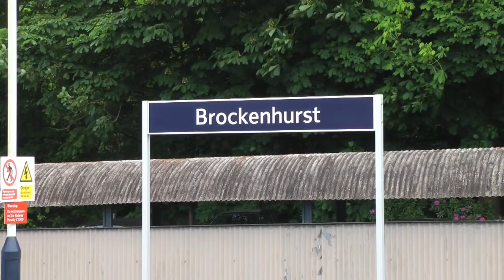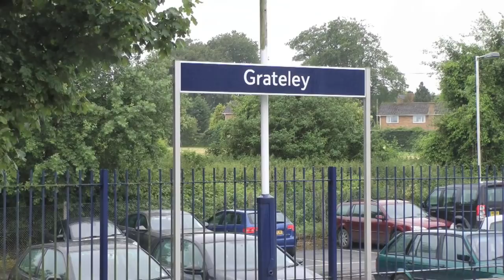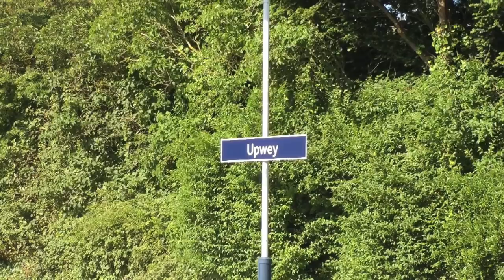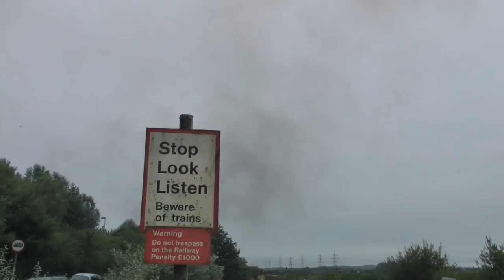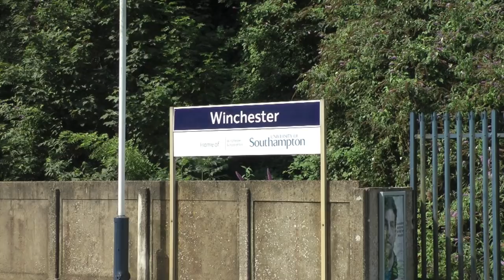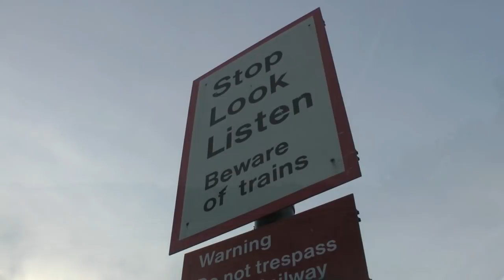South of England Summer Steam Spectacular!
A special video made for UK Heritage Hub looking back at an incredible summer of steam!

Now that the summer is almost over, I was challenged to create a video featuring some of my best work from the main line over the past few months. Although several railtours had diesel assistance due to the fire risk across the UK, there were a number of notable performances, as well as the highly anticipated return to main line action for 2 express locomotives.

The shots featured in this film include:
- 35028 thundering through Betchworth with the VSOE (24th May 2013)
- 5043 accelerates away from Cheltenham Spa with the Whistling Ghost (25th May 2013)
- 9466 speeds through Chorleywood at the Steam on the Met event (27th May 2013)
- 47580 County of Essex leads 60009 Union of South Africa through Winchfield on an ECS movement to Southall (10th June 2013)
- 44932 accelerates through Brockenhurst and speeds towards Dean at the head of the Swanage Belle (13th June 2013)
- 60163 Tornado whistles through Farnborough and Grateley with the Cathedrals Express (27th June 2013)
- 4464 Bittern thunders past Langford, Bedfordshire, at 87mph with the Ebor Streak (29th June 2013)
- 34067 Tangmere approaches Hedge End with the Bath and Bristol Express (29th June 2013)
- 44932 storms over Upwey Bank unassisted with the Weymouth Seaside Express (30th June 2013)
- 34067 Tangmere hauls the Devonian from Poole to Exeter and back at Dean, Axminster and storms towards Upton Scudamore bank at Westbury.
- 60163 Tornado accelerates away from a signal check at Overton with the Cathedrals Express (5th July 2013)
- 5029 Nunney Castle leads 47815 through Dawlish with the Torbay Express (14th July 2013)
- On it's first railtour in preservation, 34046 Braunton accelerates away from a water stop at Winchfield, blows off through Totton, chatters away from Redbridge at Test Lane, speeds through Whitchurch and finally whistles to the passengers on the platforms at Hook and Winchfield (14th August 2013)
- 3 days later, 34046 whistles past Dawlish Warren with the Torbay Express (18th August 2013)
- 70013 Oliver Cromwell speeds downhill through Winchester with the Dorset Coast Express (21st August 2013)
- 45231 The Sherwood Forester makes a rare appearance in the south west at the head of the Dorset Coast Express, seen at Eastleigh, Test Lane, Walworth and finally Winchfield (28th August 2013)

Find out more about UK Heritage Hub, and read the latest e-magazine (released 23/08/13)